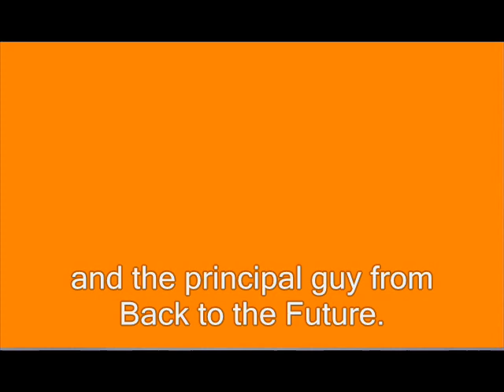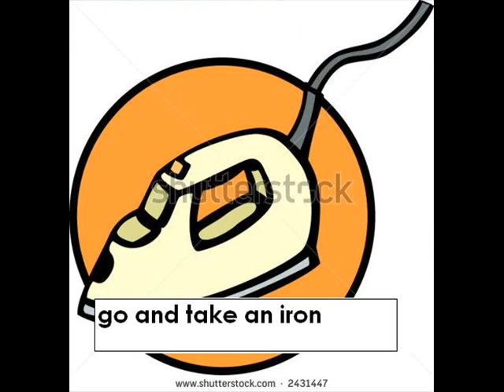Top Gun "Danger Zone" misheard lyrics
Here is my first go at making a "misheard lyrics" video. This is Danger Zone from Top GUn, performed by Kenny Loggins. These are the lyrics I am pretty sure I heard; I  might have to listen to it again, but here goes...